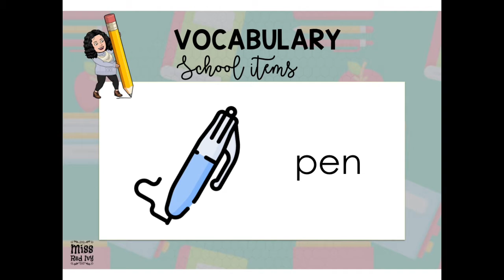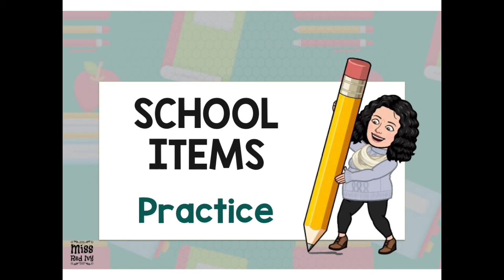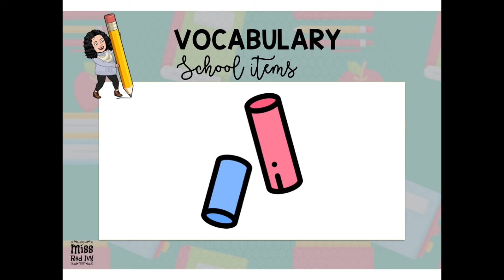School Items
Vocabulario del material de clase / Vocabulary about the School Items